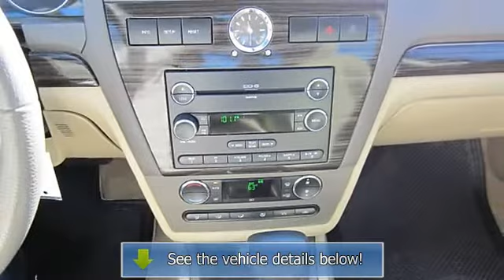2008 Ford Fusion - Southern Pride Auto Sales Inc.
1994 US Highway 64 East

For Sale: 2008 Ford Fusion
VIN: 3FAHP08Z18R188451
Engine: L4
Drivetrain:
Transmission: Automatic
Mileage: NEW
Color: Tan (exterior) Black (interior)

Features:
***OVER 150 VEHICLES IN STOCK*** Come visit one of the Triads Largest Used Car Inventories! QUICK RESPONSE TIME TO EMAIL QUESTIONS FREE Car Fax on every vehicle! Great Bank Financing with LOW Interest rates as well as GUARANTEED CREDIT APPROVAL!!! We look forward to working with you! Click Our Website Link to view additional pictures and information. Thank You for viewing our listings.